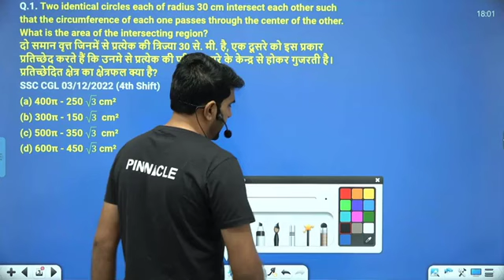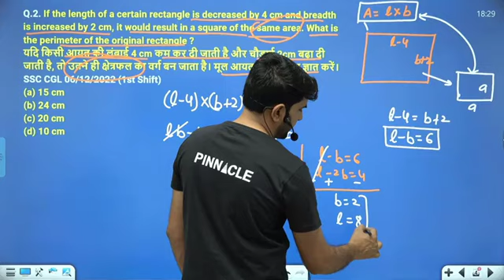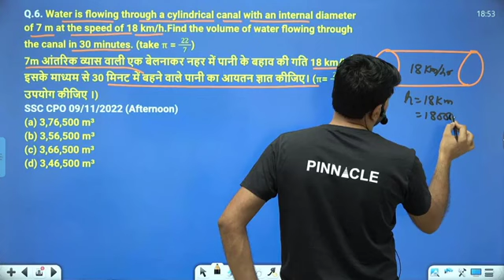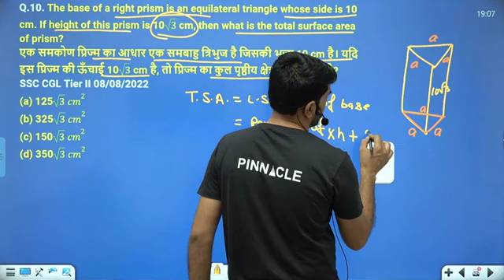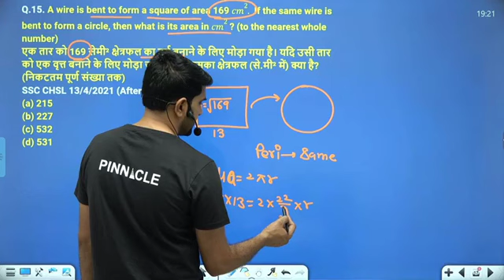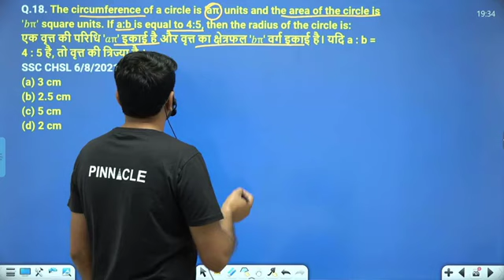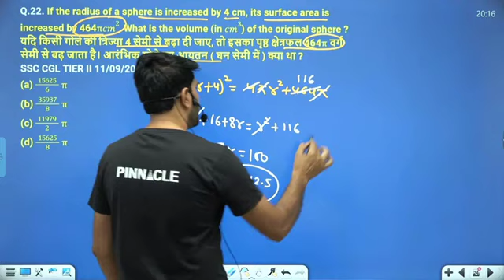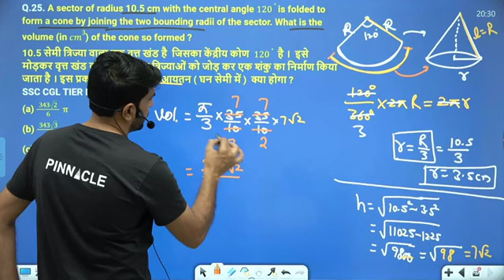June 18, 2023(2)